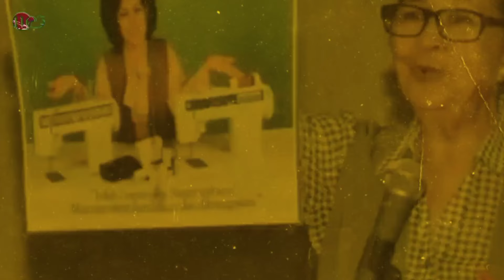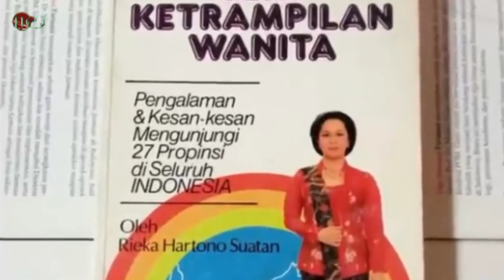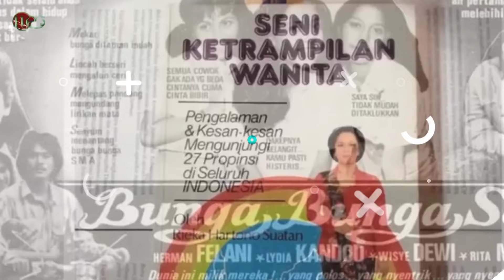Miris⁉️, Nasib 7 artis lawas hidup menderita di usia tua